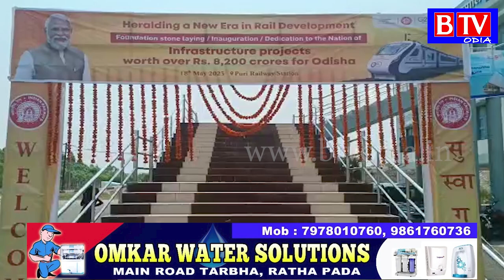Puri to Kolkata Vande Bharat inaugurated by pm Modi/BTV odia